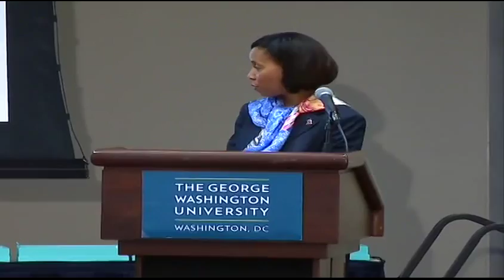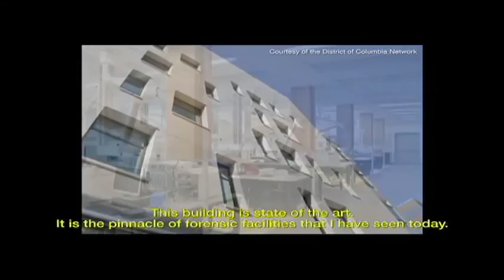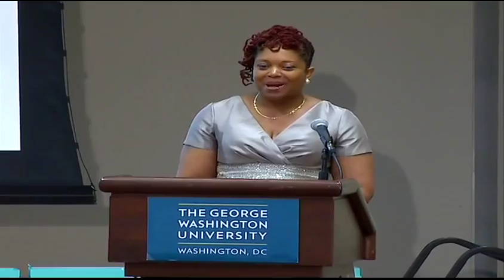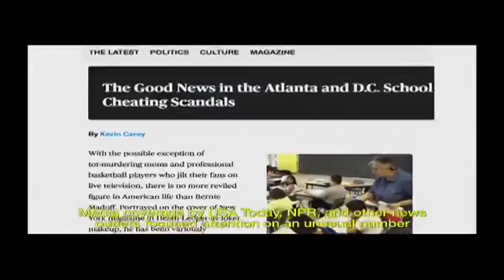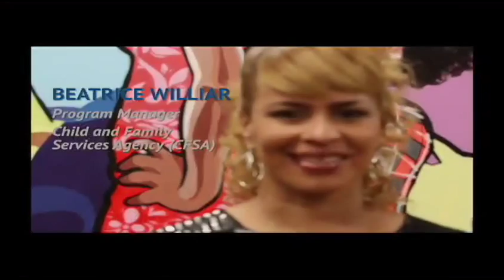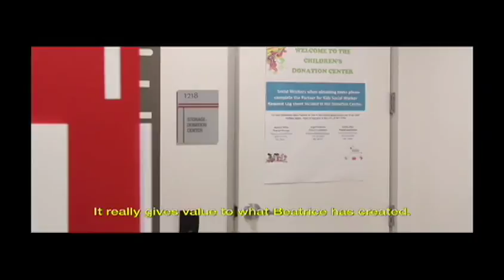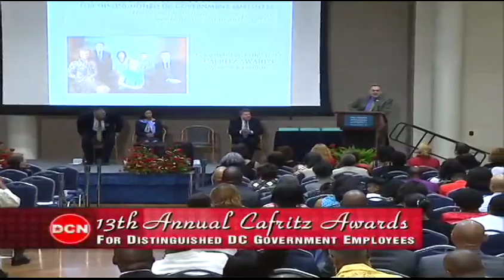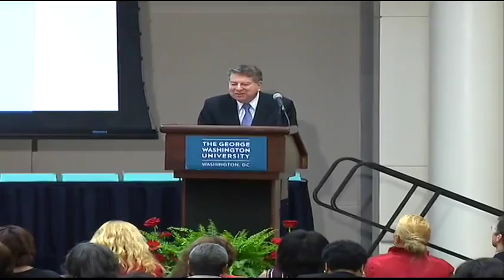13th Annual Cafritz Awards Gala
Didn't get to attend? You can still enjoy the entirety of the Cafritz Awards Gala and Ceremony!

Courtesy of DC Office of Cable Television.

Catch the network broadcasts on:

Thursday, June 26, 2014 at 2:30pm

Tuesday, July 1, 2014 at 2:00pm